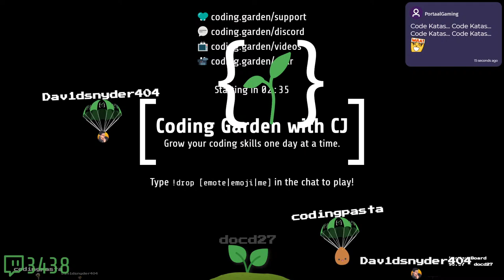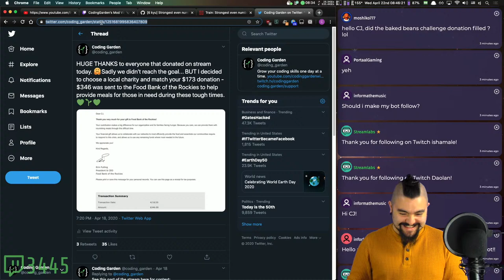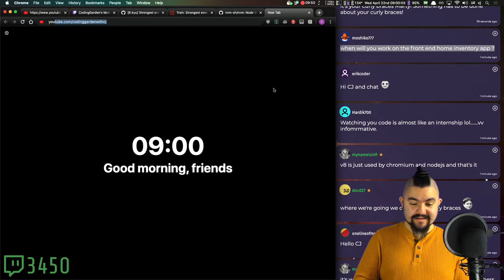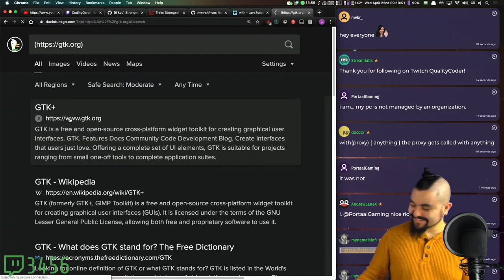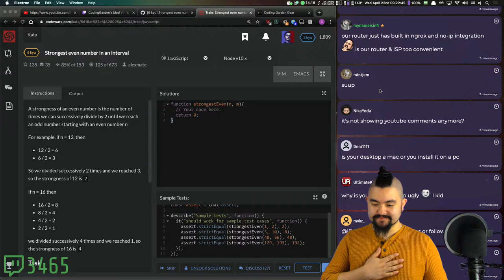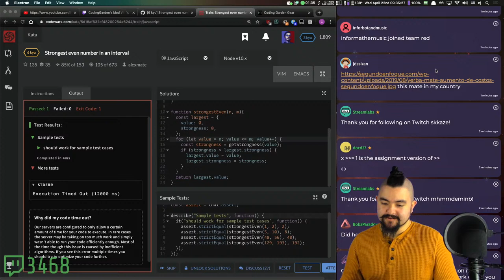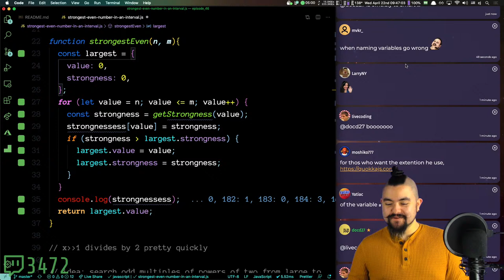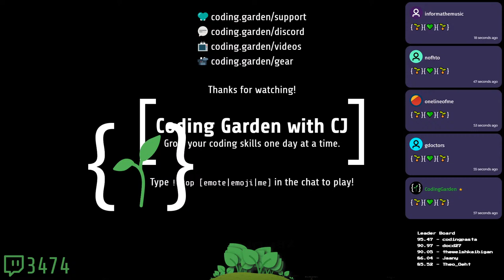💪 | Code Katas #46 | Solving Code Wars Code Katas